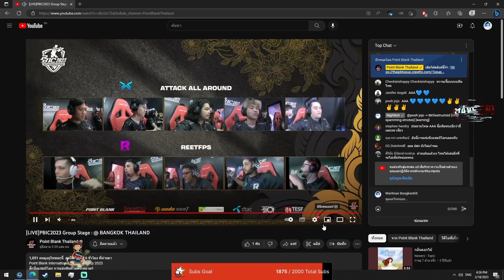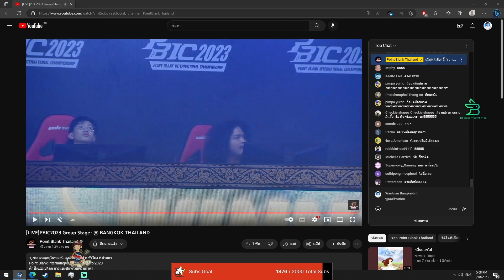เมื่อสตีฟดูแข่งชิงแบ่งกลุ่มชิงแชมป์โลก PB ทีมไทย AAA เจอ Reetfps ทีมบราซิล